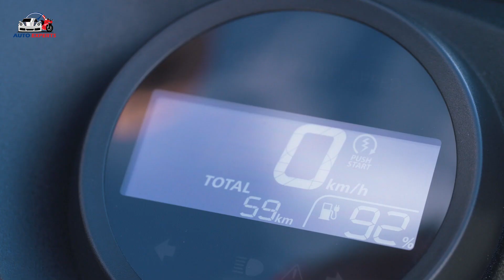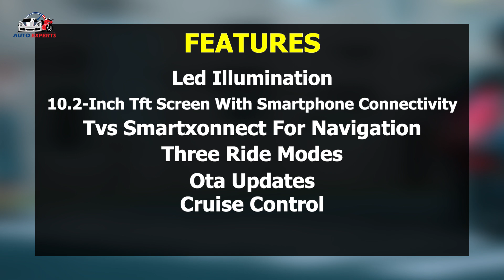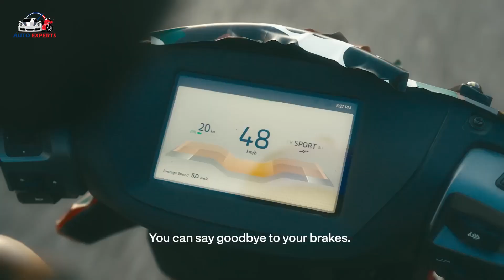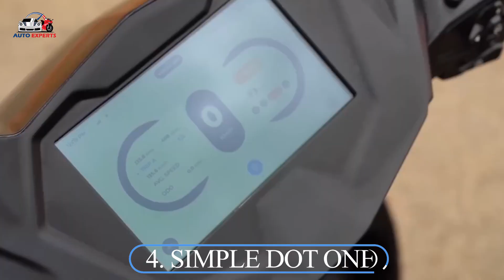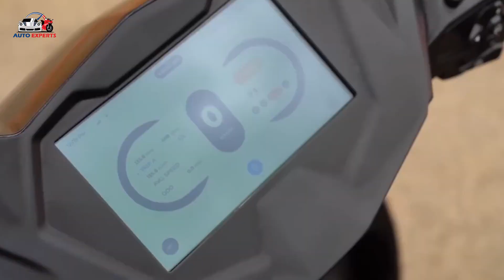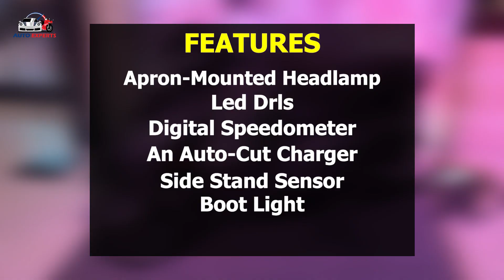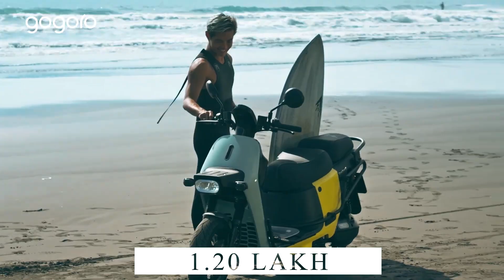7 Best Upcoming Electric Scooters In India 2024 🛵⚡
Upcoming Electric Scooters 2024
Upcoming Electric Scooters in India 2024
Electric Scooters Launching In 2024

Namaste, EV enthusiasts! 🚗⚡️ Get ready to buckle up because today, we're diving into the future of Indian roads with the "7 Best Upcoming Electric Scooters in India 2024"! 🌟

In this electrifying journey, we unveil the automotive marvels that are set to redefine the way we drive. From sleek designs to cutting-edge technology, these electric scooters are not just vehicles; they're a testament to the innovation shaping our roads.

Join us as we explore the features, specs, and unique charm each car brings to the table. From city-friendly commuters to long-range champions, this lineup caters to every driving need.

Whether you're an EV enthusiast or someone considering making the switch to electric, this video is your sneak peek into the automotive future. Stay informed, stay inspired!

All About Automobiles In 2024💥-

EV Revolution⚡👌:

4 WHEELS:-

2 WHEELS:-

OLA Is The King EVs In 2023 ( 2 Lakh Sold😱) - OLA Is The King EVs In 2023 ( 2 Lakh Sold😱)

We have tried our best to make our video error-free. This is for educational and entertainment purposes only.